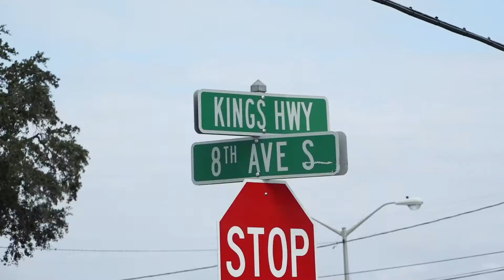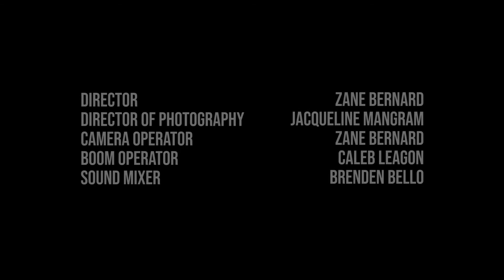Luthier: A Portrait Documentary (Short Documentary)